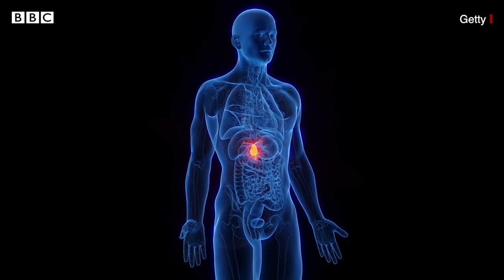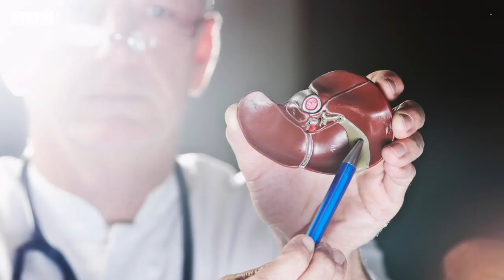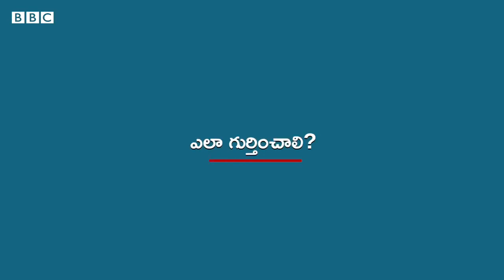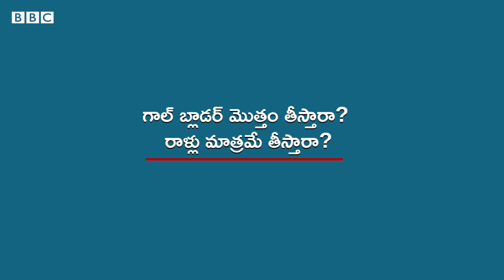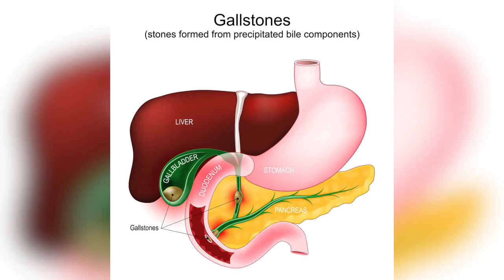Gallbladder stones_ పిత్తాశయంలో రాళ్లను తొలగించేందుకు సర్జరీ ఎప్పుడు చేయాలి_ _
When to Consider Surgery for Gallbladder Stones Removal? Dr. E. Vimalakar Reddy, Sr. Consultant Surgical Gastroenterologist, GI Oncologist, Advanced Laparoscopic, Bariatric & Liver Transplant Surgeon at KIMS-SUNSHINE Hospitals, Begumpet, discusses about gallbladder stones removal surgery. Seek personalized guidance from our experts today. Consult with us at 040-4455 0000

Metro Pillar No C1327, Beside Jamia Masjid, Prakash Nagar, Begumpet, Hyderabad, Telangana 500003